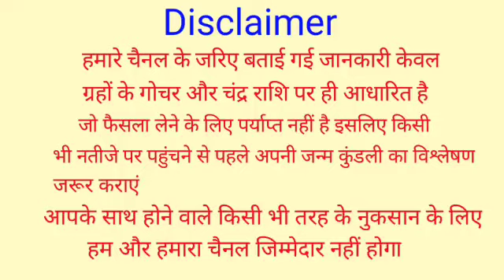मिथुन राशि अप्रैल, मई, जून 2022 | Mithun Rashi April, May, June 2022 | Gemini Rashi